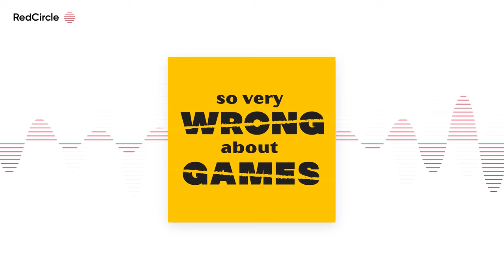So Very Wrong About Games - #297: Envelopes of Cash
Let us, following in Andy Schwarz's example, highlight the fine work of Nancy Skinner, a California state senator whose "Fair Pay to Play Act" granted college athletes in California the right to profit from their name, image, and likeness. This forced the NCAA to allow such changes more broadly.

It hasn't been perfect, but let's acknowledge one thing: if someone's gonna be making millions off your name and face, maybe--just maybe!--you should be able to get a cut.

Games Played Last Week:

01:43 -AQUA : Biodiversity in the Oceans (Dan Halstad and Tristan Halstad, Sidekick Games, 2024)

06:24 -Imperium: Horizons (Nigel Buckle and Dávid Turczi, Osprey Games, 2024)

13:40 -World Wonders (Zé Mendes, Arcane Wonders, 2023)

19:33 -MLEM: Space Agency (Reiner Knizia, Rebel Studio, 2024)

24:14 -Maskmen (Jun Sasaki and Taiki Shinzawa, Oink Games, 2014)

28:27 -The Barracks Emperors (Wray Ferrell and Brad Johnson, GMT Games, 2023)

32:17 -Tokyo Highway: Rainbow City (Naotaka Shimamoto and Yoshiaki Tomioka, itten, 2023)

37:14 -Vengeance (Gordon Calleja, Mighty Boards, 2018)

40:03 -Charioteer (Matt Calkins, GMT Games, 2022)

News (and why it doesn't matter):

44:29 "Wednesdays with Walker"--streaming on Twitch

45:05 Unpublished Flickateers by Trevor Benjamin and David Thompson

45:55 Storm Raiders by Shem Phillips

46:48 Voidfall Solo Online by Mark Hutchinson!

47:59 Feature Game: Envelopes of Cash (Andy Schwarz, Envelopes of Cash LLC, 2023)